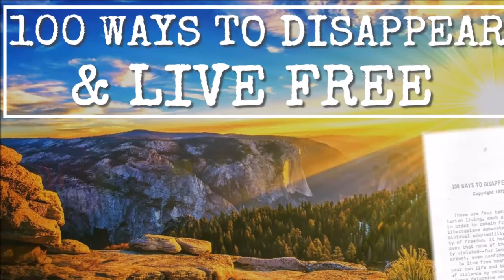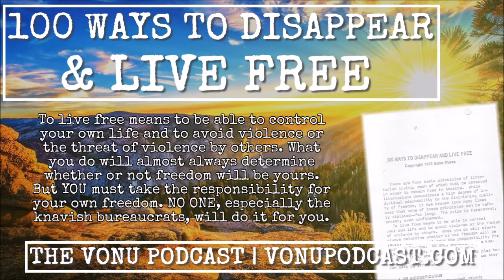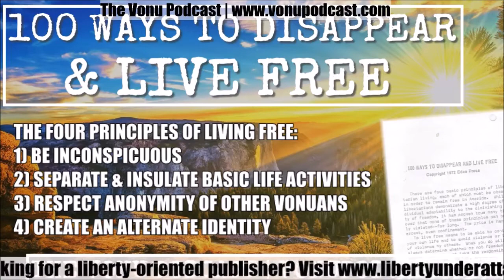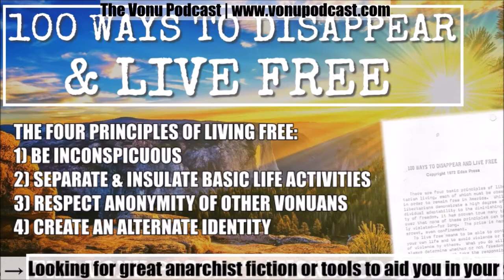TVP #86: 100 Ways to Disappear & Live Free (1972, Eden Press)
On this episode of The Vonu Podcast, you’ll hear the audio of a booklet originally released by Eden Press in 1972, which shares the same title as above.